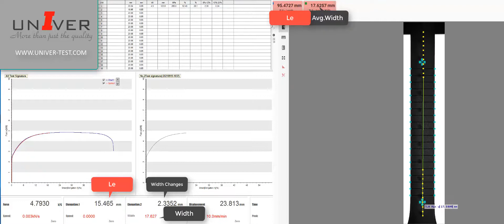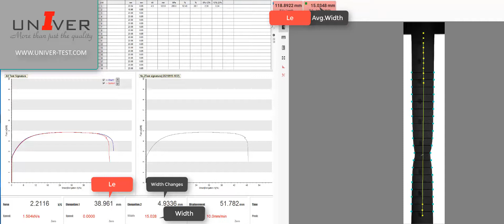Video extensometer-Sheet Metal-Plastic Strain Ratio (r) and Tensile Strain Hardening Exponent(n)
Tensile Testing of Sheet Metal For Plastic Strain Ratio (r) and Tensile Strain Hardening Exponent(n) With Univer Quantum-2 Video Extensometer

Tests comply with following standard:

ISO 10113:Metallic materials — Sheet and strip — Determination of plastic strain ratio
ISO 10275:Metallic materials — Sheet and strip — Determination of tensile strain hardening exponent

Features:

1)  Automatically Obtain Average Width of Gauge section, without manual measurement and input
2)  Automatically measure Width strain over the whole gauge length section instead of few locations in the middle
3) Automatically measure Axial strain and Calculate Elongation after fracture
4) Before test, without any special markings for Extensometer Gauge Length or markings for calculating Elongation After Fracture